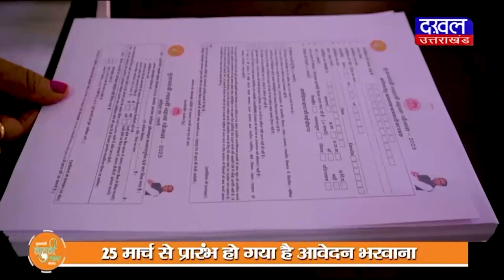DAKHAL NEWS दुकानदार ने मासूम बच्चों को बंधक बनाकर प्रताड़ित किया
दुकानदार ने मासूम बच्चों को बंधक बनाकर प्रताड़ित किया
दुकानदार ने कहा बच्चे चुराते हैं उसकी दुकान से आइसक्रीम

news
daily news
today news
crime news
dehradun news
uttrakhand
viral